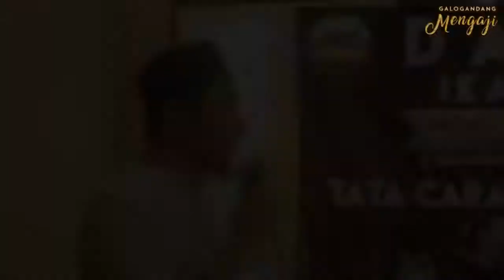DOKUMENTASI DAUROH IKAPGA JAYA KE 2 at Villa Mancera Puncak